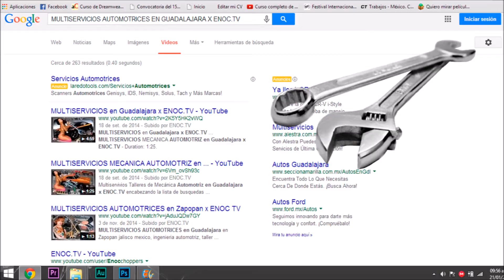FUEL INJECTION en Guadalajara x ENOC.TV